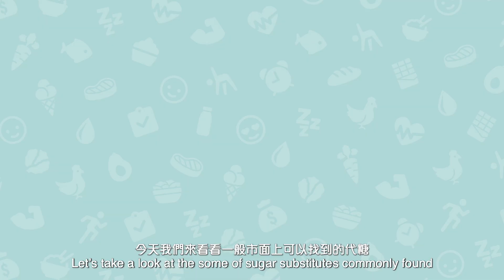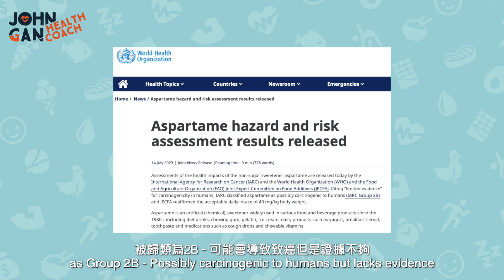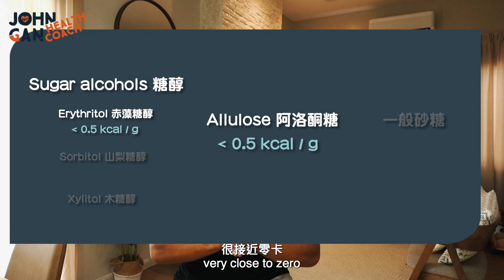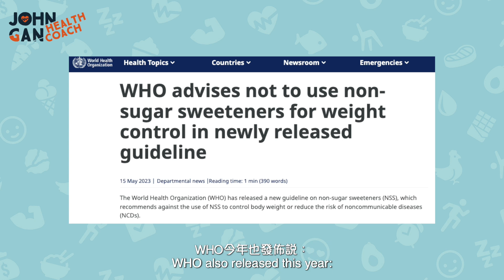代糖購買前須知｜人造和天然代糖｜阿斯巴甜致癌？天然代糖比較好？羅漢果、甜菊、糖醇、稀有糖等 Considering sugar substitutes? Watch this first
⭐️《穩控血糖》

購買代糖前，先了解各種代糖的種類，那個代糖比較少副作用。天然代糖真的是天然提取物嗎？
Let’s take a look at the various types of sugar substitutes. Are natural sugar substitutes extracts or synthetic?

維他命C可以對抗病毒嗎？| 人造維他命C和天然維他命C有什麼分別🧐？ Vitamin C to fight viruses? | Synthetic vs natural Vit C
赤藻糖醇導致心臟病、中風？最新研究 (2023 & 2024) Latest studies about erythritol, friend or foe?

📖 章節 Chapters
0:00 為什麼代糖受歡迎 Why they are getting popular
0:20 人造代糖 Artificial sugar substitutes
1:03 阿斯巴甜致癌？Aspartame causes cancer?
2:08 天然存在 - 提取物 Naturally occuring - extracts
3:28 天然存在 - 人工合成 Naturally occuring - artificial
6:29 代糖對減重有幫助嗎？Does it help in weight loss?